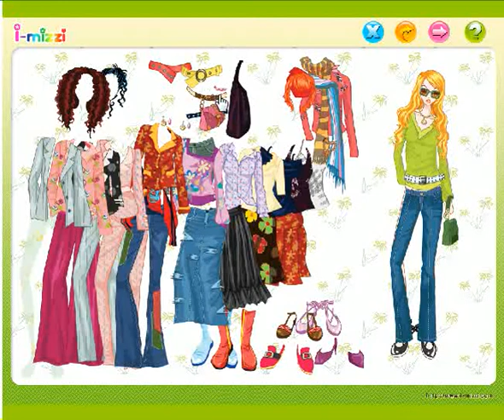SEXY EVENING LOOK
Welcome to visit our new games!
Our commitment will bring you moments of relaxation and the full game full of fun games at:
Infomation: She wants a sexy evening dress. Choose what you think is cool for her.
How to play: Use mouse to interact.